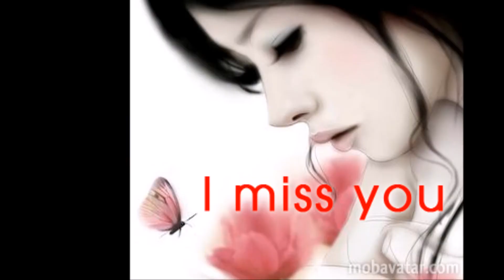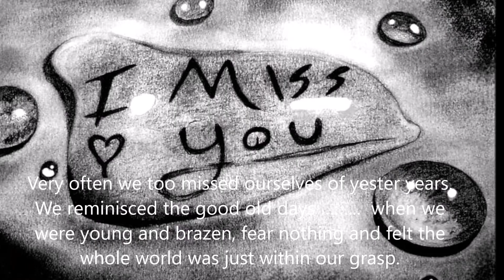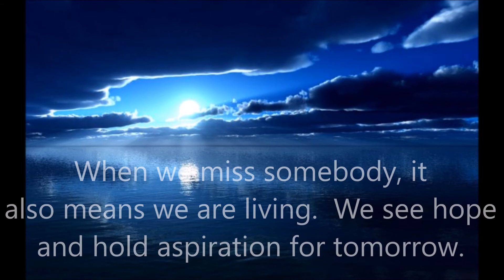I Missed You 好 想 你 - Original Harmonica composition & Story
Missing someone is such a bitter-sweet experience. It could be a loved one who had left you forever. It may be a classmate you have not seen for 45 years.  It can also be a very dear family member who was unable to return home. Whilst missing and waiting are both painful, the anticipation of a reunion can be most rewarding.  When we miss somebody, it also means we are living.  We see hope and hold aspiration for tomorrow. Miss somebody ……… it is alright to do  so.